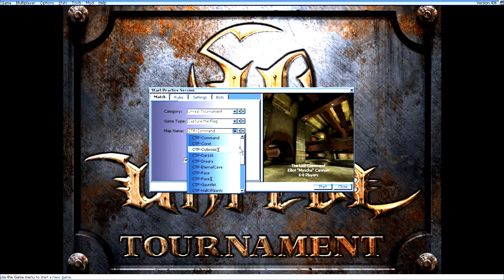PC Gameplay - Unreal Tournament (GOTY)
Gameplay of Unreal Tournament